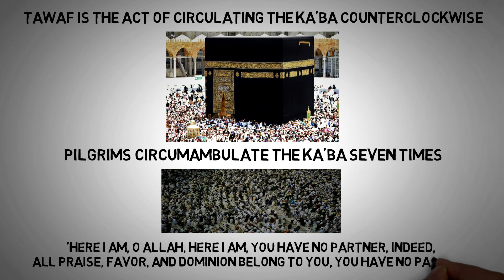Safa and Mount Marwa ┇HAJJ Ritual ┇Why Do Muslims Jogg on MOUNT SAFA and Mount MARWA?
0:00 The Story of Prophet Abraham and Hajar